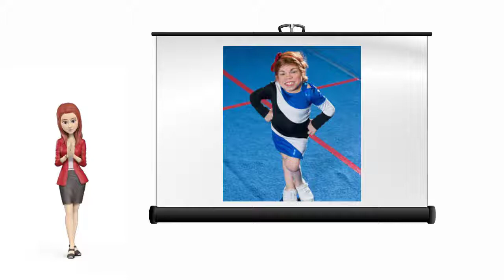¿Qué es el Síndrome de Turner? - InfoFamily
El síndrome de Turner es un trastorno genético que afecta el desarrollo de las niñas.

La causa es un cromosoma X ausente o incompleto.

Las niñas que lo padecen son de baja estatura y sus ovarios no funcionan en forma adecuada.

Por lo que la mayoría de estas mujeres son infértiles.

Además, corren el riesgo de tener problemas de salud como hipertensión arterial, problemas renales, diabetes, osteoporosis y problemas tiroideos.

Si quieres más información sobre el Síndrome de Turner y otros síndromes, visita nuestro blog